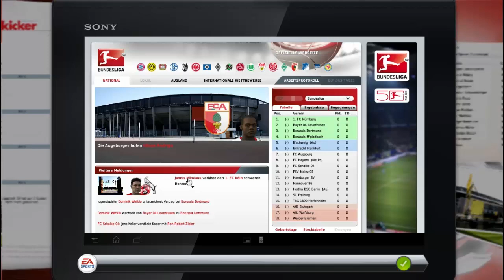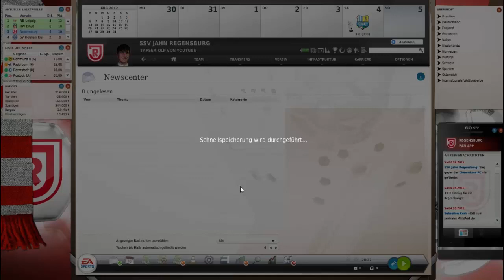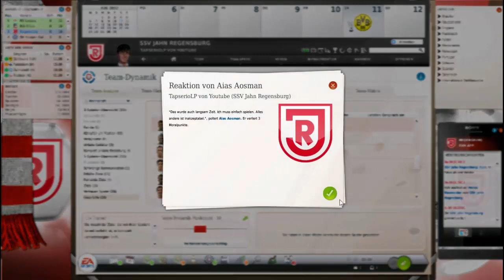Let`s Play Fußball Manager 13 #9 Die Chemnitzer in Regensburg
Schaffen wir 4 Spiele in Folge ohne Niederlage?
Die Antwort findet ihr im Video :)